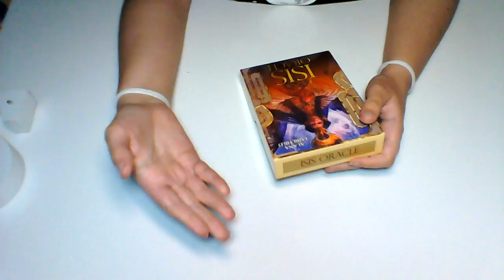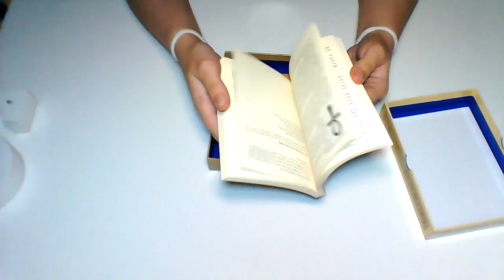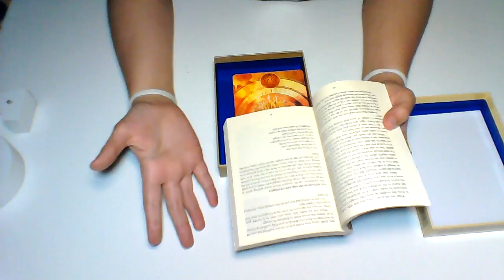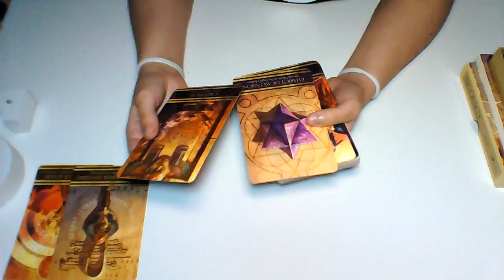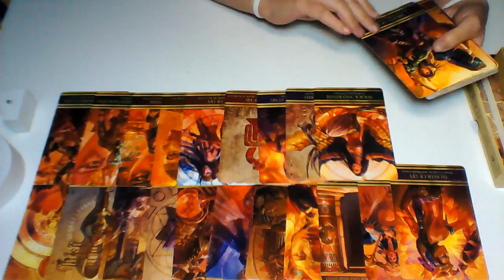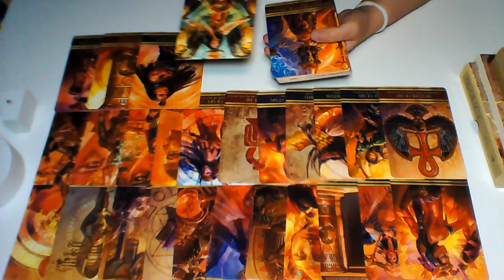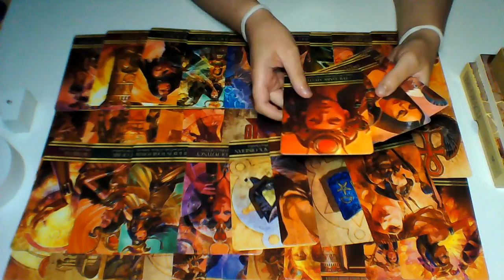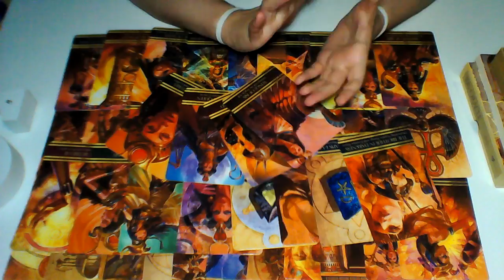REVIEW ISIS ORACLE